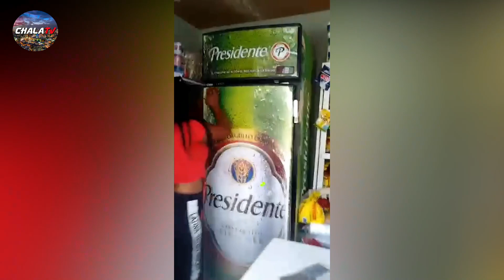Mira el negocio que puso Santa Arias con el dinero que recibió de Alexis Villalona!!!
Un poco más de un mes, la fortuna le sonríe y logró hacer su sueño realidad: poner un colmado, al que ella llama “negocito”.

¿Cómo lo logró?. Esta es la pregunta obligada que muchos se hacen, pues se decía que era una mujer muy pobre.

Fuerte rumores corrieron de que recibió una buena cantidad de dinero para retirar la querella contra Villalona, pues aseguraba que el caso llegaría hasta las últimas consecuencias.

Hola! ¡Bienvenido a nuestro canal ChalaTV! Aquí encontrará un gran contenido variado de todo lo que acontece en nuestro país República Dominicana y a nivel internacional. Apoya nuestro canal suscribiéndote y activando la campanita de las notificaciones, para que seas de los primeros en enterarte de todo lo que acontece a nivel de: Política, farándula, entremetimiento y videos virales.

✋Muchas gracias por el apoyo, recuerda dejar tu Like! 👌